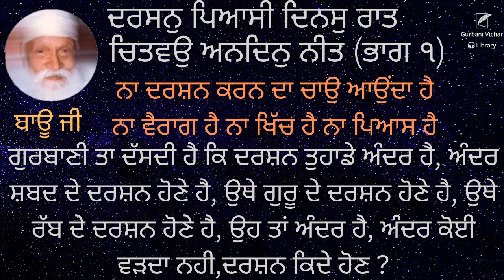Darshan piyasi Dinas Raat Chitwo Andin Neet Part 1 Bauji Spiritual Talk